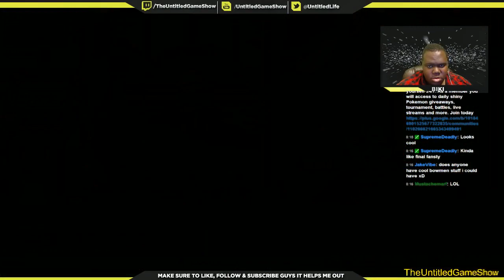Biki's Nostalgic Maplestory Fun Level 20 Job Advancement Dual Blade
3 ways to support daily content.
I play in Bellocan it's the sixth server to be added to MapleGlobal also I am a Dual blade named BikiBlade join me playing if you like add me as a friend you download the free game